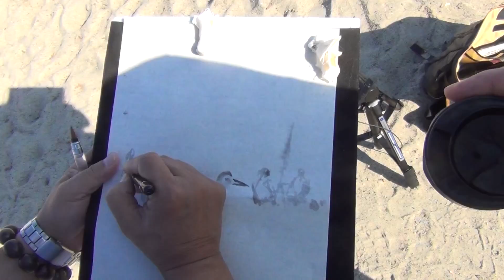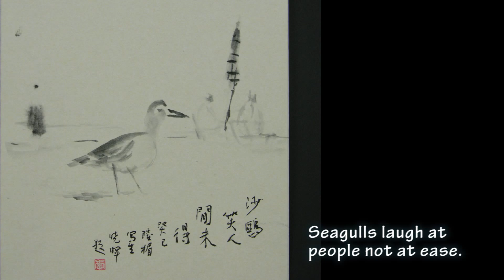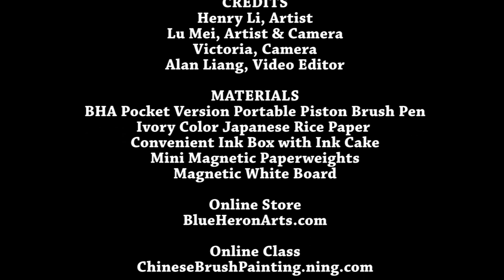Seeing Apricot(One Hundred Flowers) with Peers at the Elephant Parade America 2013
I painted "Apricot"(One Hundred Flowers) with inspirations of Li Bingbing, a Chinese movie star. We went to the opening ceremony on Aug 23rd at Dohenry State Beach, Dona Point, California. Prof Lu Mei from Xian Fine Art Academy also went with us and we had a great time doing some plein air simi sketching as you see in this video.

Please visit our online store for piston brush pen and other supplies

MATERIALS
BHA Pocket Version Portable Piston Brush Pen
Ivory Color Japanese Rice Paper
Convenient Ink Box with Ink Cake
Mini Magnetic Paperweights
Magnetic White Board
Magic Cloth(backside for padding)